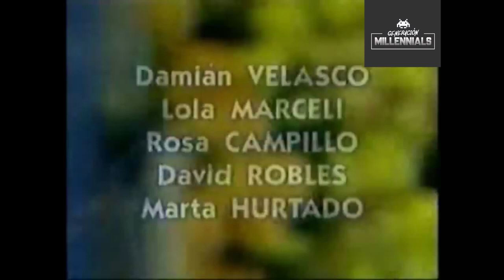El Súper - INTRO (Serie Tv) (1996 - 1999)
El súper fue una teleserie española, emitida diariamente por la cadena Telecinco, en la franja vespertina, entre los años 1996 y 1999. Producida por Zeppelin TV y Diagonal TV, duró cuatro temporadas (738 capítulos).1​ En su equipo de guionistas figuraron nombres tan destacables como Boris Izaguirre y Rodolf Sirera. Los directores más habituales fueron Orestes Lara e Ignacio Mercero. La música fue compuesta por Pedro Martínez (La Dársena de Poniente, Calle Nueva, Arrayán, Agente 700, Amar en tiempos revueltos,...).

Nació al amparo de las telenovelas que triunfaban diariamente en la sobremesa de las cadenas autonómicas, sobre todo en TV3. Así pues, fue la primera gran producción diaria de ficción a nivel nacional. Su éxito de audiencia abrió el camino a otras series diarias como Al salir de clase, Calle nueva o Amar en tiempos revueltos.

El súper bebe tanto de los culebrones sudamericanos como de Falcon Crest y Dinastía. Combina el suspense con tramas costumbristas y un toque de comicidad. Cuenta la historia de Julia Ponce (Natalia Millán), una humilde cajera de supermercado que, después de atravesar una serie de intrigas, descubre que forma parte de la poderosa familia Bernal. Eso la convierte en legítima propietaria de la cadena de establecimientos donde trabaja y en enemiga del mafioso Alfonso Torres (Andrés Resino).